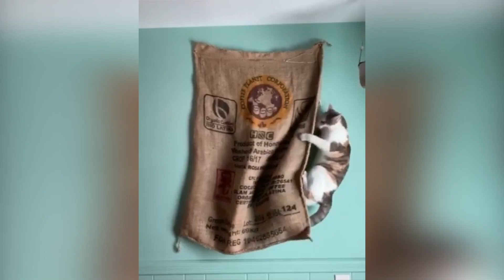Funniest Cat Videos That Will Make You Laugh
Today you will see the funniest cat videos that will make you laugh. Cute, funny, energetic cats will not leave you indifferent.